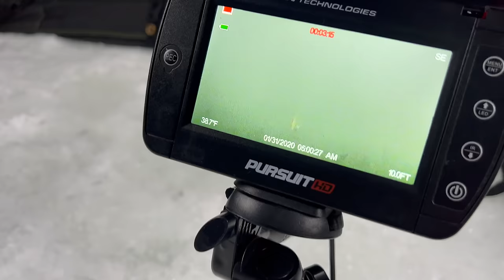Mastering the Art of Daytime Walleye Fishing With an Underwater Camera!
Nothing in ice fishing is as exciting as watching a big walleye stalking your bait on camera and finally pouncing on it!  I absolutely love fishing with an underwater camera and Iv'e learned a lot about how to set up for success when it comes to walleyes (as well as other species.) Underwater cameras are not only fun to use, but they also can teach you so much about fish behavior that you would never learn any other way.  Follow along in this video as I first capture a couple great walleyes on film underwater, and then dive deep into the tactics I use to find spots that will work for this technique as well as show you the exact gear I use.  Lets go fishing!

Gear links:

Marcum Pursuit HD Underwater Camera

Vexilar FishScout Underwater Camera

Vexilar Fish Scout DVR

Marcum Camera Panner

Mini Tripod for holding Pursuit HD

Clam Ribbon Leech Flutter Spoon

Clam X400 Thermal Hub Shelter